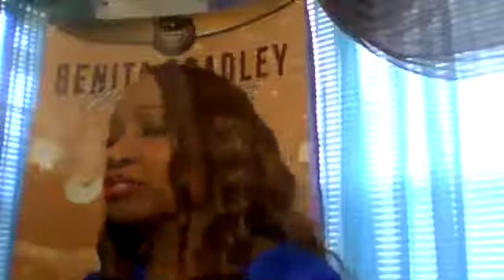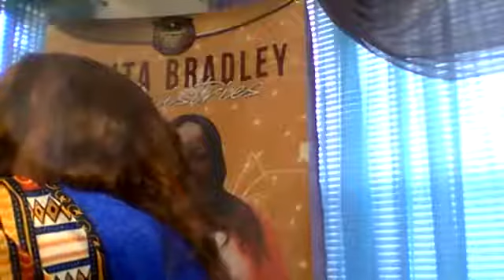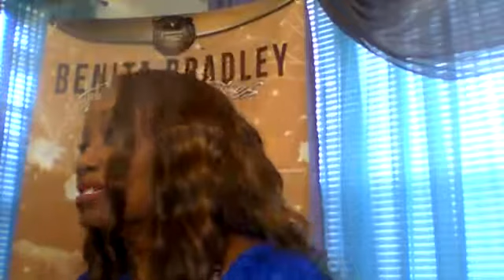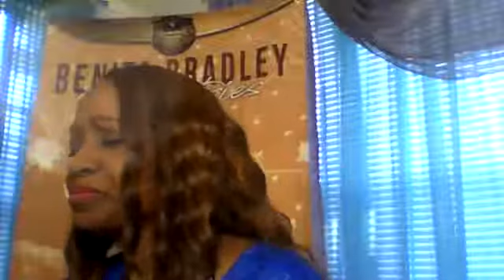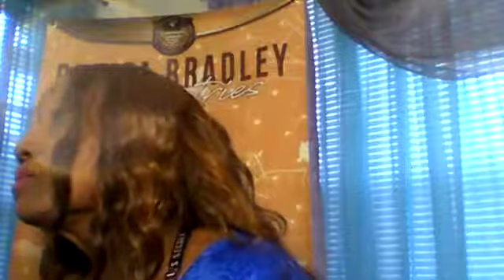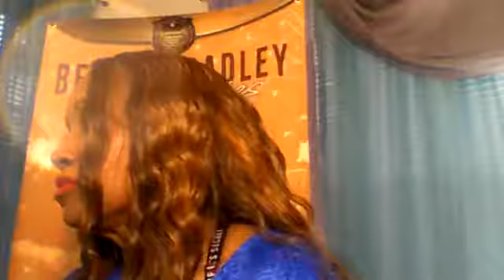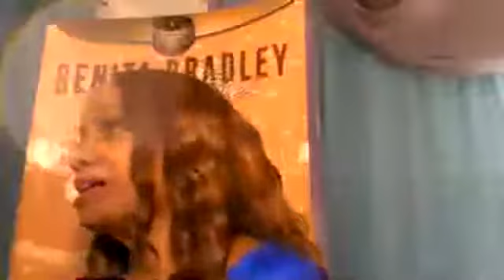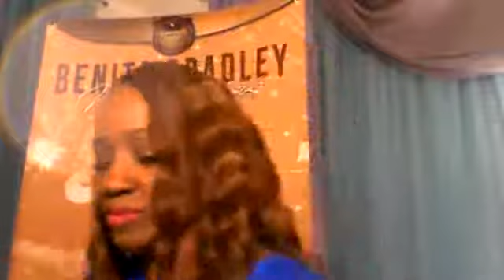From Prison To the Pulpit